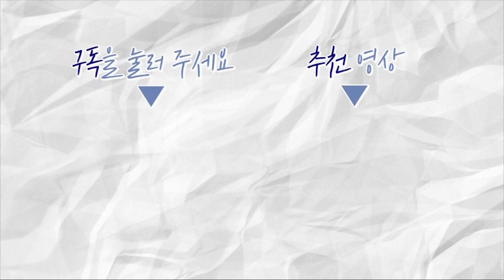"이게 뭐야?" 남한에서 마주친 꼴불견 TOP3!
북한에서 남한으로 넘어오면서 많은 것들이 바뀌겠죠! 생활 습관, 친구, 문화 등 정말 많은 환경이 바뀝니다. 그렇기에 변화를 받아들이고, 적응하려는 노력과는 별개로 낯설고 불편한 것들은 여전히 있을 수밖에 없습니다. 그래서 오늘은 나라씨가 남한에서 겪은 일 중, 도저히 이해할 수 없었던 당황스러운 일들 세가지! 말씀드립니다!